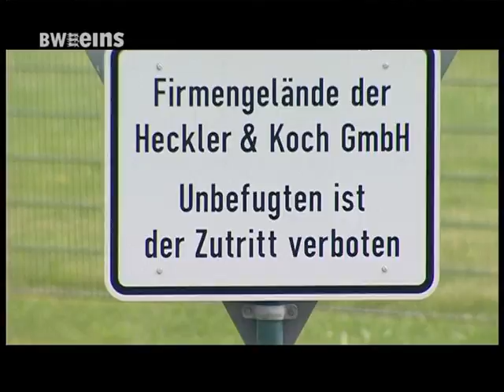BWeins Nachrichten 10.11.15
BWeins Nachrichten aus Bundesland und Landeshauptstadt u.a. mit folgenden Themen: RPK Rückkehrmanagement / Heckler&Koch Waffenexport in Millionenhöhe genehmigt